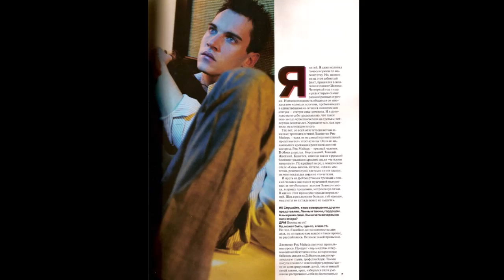Jonathan Rhys Meyers pictures - through out the years ( Elvis , The Tudors, Dracula )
Pictures of Irish actor/model Jonathan Rhys Meyers through the years who has played the part of Elvis, Henry The Eighth, Dracula, etc.